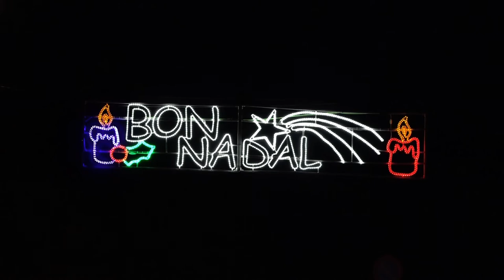TVP us desitja Bon any 2021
Televisió de Puig-reig vol expressar-vos els millors desitjos per l'any nou. Que el 2021 ens porti a tots FELICITAT, ALEGRIA  i sobretot SALUT. Que l'economia es recuperi, que la pandèmia es retiri i que la cultura torni a omplir els carrers i les sales.
Acomiadem l'any amb un record per totes aquelles persones estimades que ens han deixat. I encetem el nou any amb esperança i prudència, fins que la vacuna arribi a tothom.
Ens trobareu al canal de TV Puig-reig per ensenyar-vos tot el que passi al poble i a la comarca durant el 2021.
BON ANY NOU!!